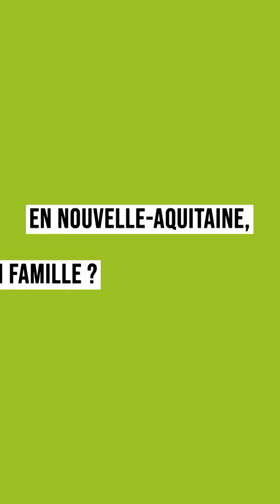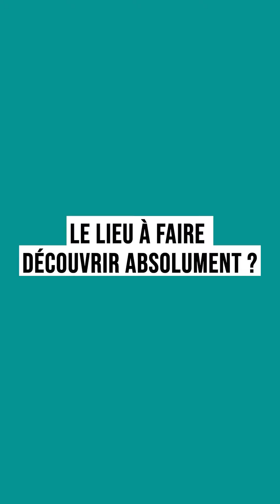Mon p'tit coin de paradis en Nouvelle-Aquitaine : Zoé Grospiron - Les étoiles du sport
Retrouvez l'interview de Zoé Grospiron et ses coups de coeur en Nouvelle-Aquitaine